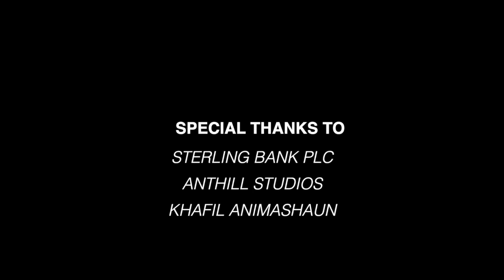Amira and Friends EP 01 (An Elementary Education For Children)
Teach your child how to count from 1 to 20 in Pidgin with Amira and Friends, using our catchy melodies, cute characters and colourful animation.